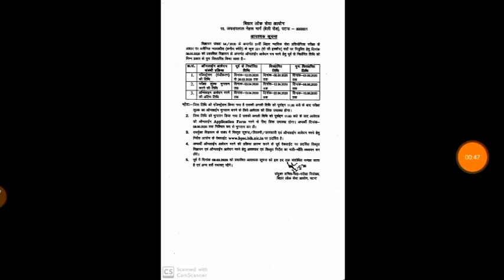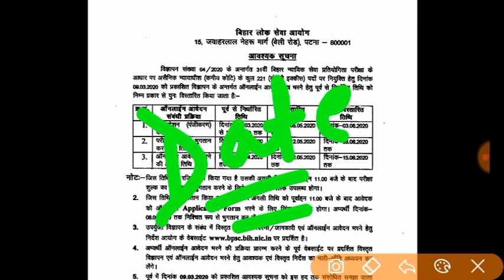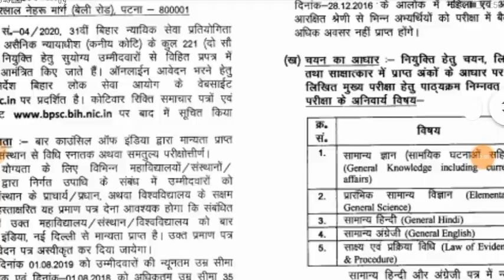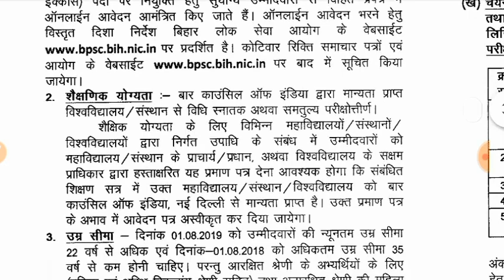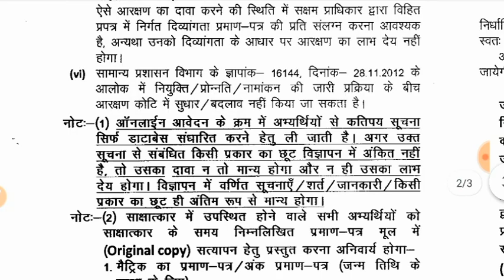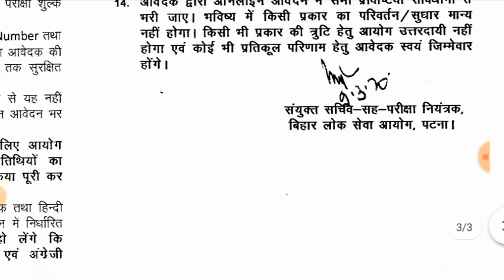Bihar New Vacancy 2020 | BPSC Recruitment | Salary, Eligibility, age | सभी योग्यताधारी आवेदन करें 🔥🔥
Bihar new vacancy 2020, notification out.
Bihar pcs vacancy in 2020,online start.
BPSC vacancy in 2020.
BPSC recruitment in 2020.